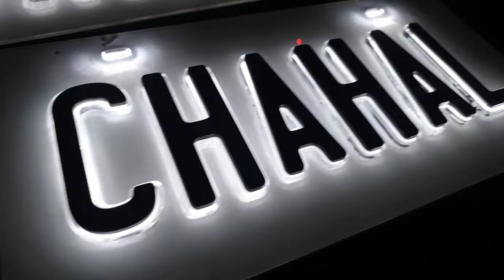LED CAR PLATES CUSTOMIZED | KALAKAR STORE | PUNJAB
ਤੁਸੀਂ ਆਪਣੀ ਪਸੰਦ ਅਨੁਸਾਰ ਤਿਆਰ ਕਰਵਾ ਸਕਦੇ ਹੋ

OWNER OF KALAKAR
GURPAL SINGH

Where is the Menu bar in CorelDRAW? What is Menu bar in CorelDRAW?  Where is Arrange Menu in CorelDRAW? What is layout option? What are the 4 basic layout types? What is an object in CorelDRAW? Where is object on CorelDRAW? How do I select an object in CorelDRAW? What is object hinting in CorelDRAW?  CorelDRAW all tools in punjabi CorelDRAW in punjabi , how to download corel draw free , CorelDRAW crack in punjabi , Corel DRAW downlaod kive karna hai, corel draw download kaise krein, corel draw sikho, Graphic Designer in Punjabi, graphic designer course in punjabi
What is CorelDRAW window?
What are the components of CorelDRAW window?
 What is welcome window of CorelDRAW?
What is Dockers window in CorelDRAW?
What are tools in CorelDRAW?
What are the types of CorelDRAW?
What are the features of CorelDRAW?
How many tools are in CorelDRAW?
What type of tool is CorelDRAW?
What are the uses of CorelDRAW tools?
What are the parts of CorelDRAW?
How do I make rows and columns in Corel Draw?
How do I put text in a table in coreldraw?
How do I edit a table in coreldraw?
How do you create columns in Corel Draw?
What is File menu in CorelDRAW?
What is the use of file menu?
What is menu bar in CorelDRAW?
How many menus are there in CorelDRAW?
What is Edit menu in CorelDRAW?
What is Edit menu option?
How do I edit in CorelDRAW?
How do I change the menu bar in CorelDRAW?
What is view in CorelDRAW?
How many Menu are there in CorelDRAW?
Where is object Menu in CorelDRAW?
What is layout in CorelDRAW?